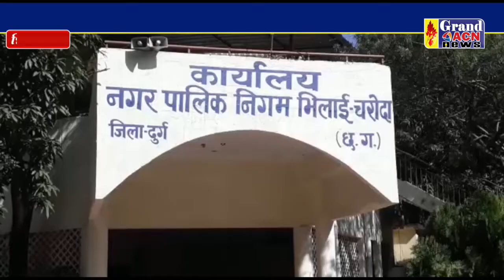प्रतिबंधित कैरी बैग कार्रवाई Shailendra khare